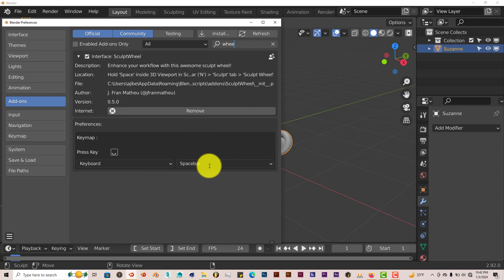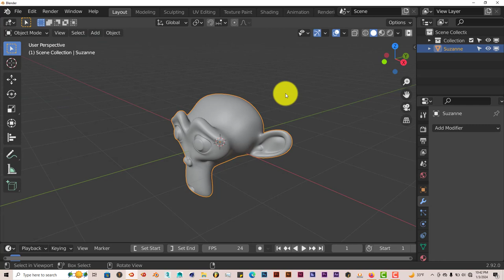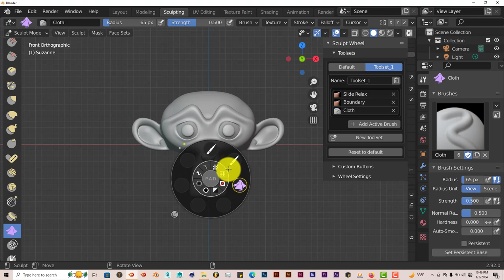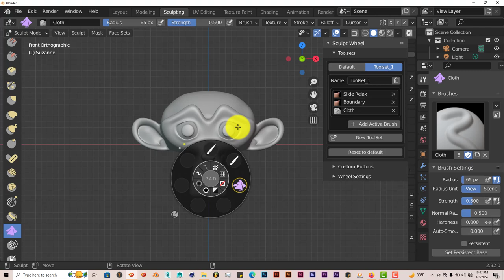Blender Quick Tip: The Sculptwheel Addon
In this tutorial, you'll be introduced to a tool that helps greatly with using the sculpting features in Blender.

Note: The sculptwheel addon has recently been updated to the sculpt + paint addon. But the principles for the use and customize of the addon are still the same.